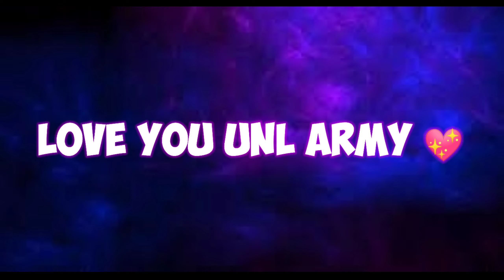UNL REUNITES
Hello Guys I am Unlimited Gamer
I make Gameplay Videos Of FREEFIRE
So Hope You Guys Like it
If You Like it, Then Make sure to SUBSCRIBE My Channel And Turn on Bell Icon and set it on "ALL" So that Whenever I upload videos you will get the Notification.

CONNECT ( Contact ) WITH ME -

NOTE 📝

Thanks For Reading Till Here And Watching My Video 💖